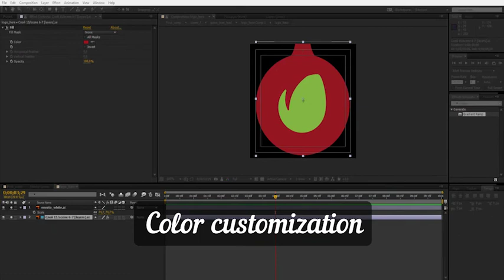13668371 christmas flat 2